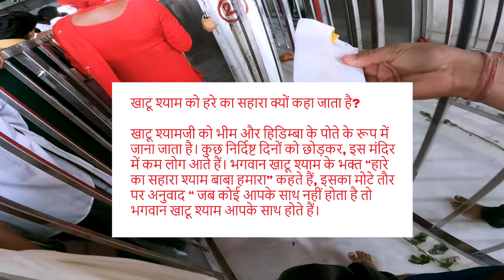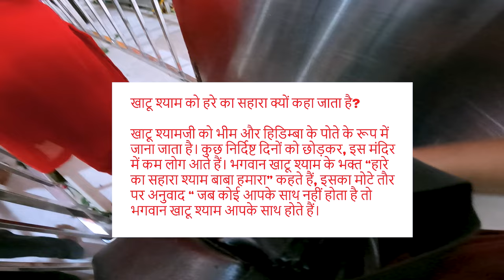राजस्थान खाटू नगरी खाटू शाम जी दर्शन या जाने का रास्ता | Khatu Sham Ji Nagari Darshan Travel